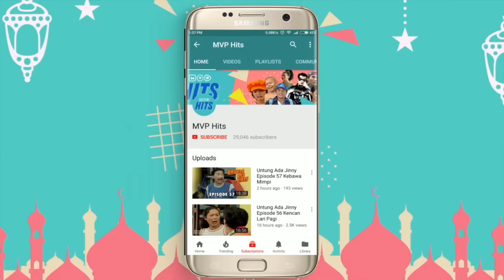Suami Suami Takut Istri Episode 78 Datang Cinta Semua Berebut